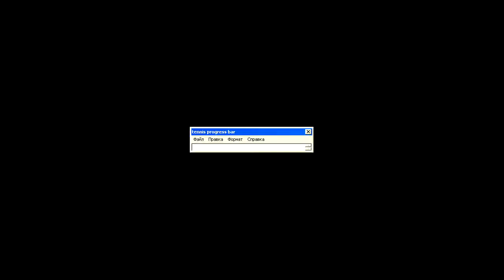Spongy starts to disintegrate as 100 seconds tick away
Round 17/20 in the Illegal Spongebob YTP Tennis vs myself